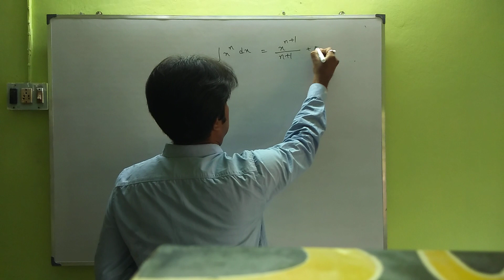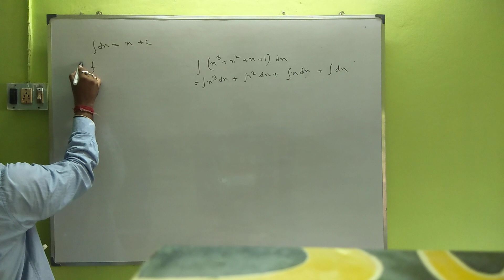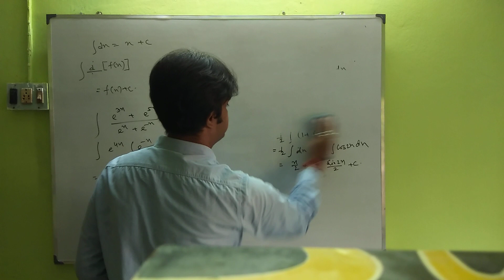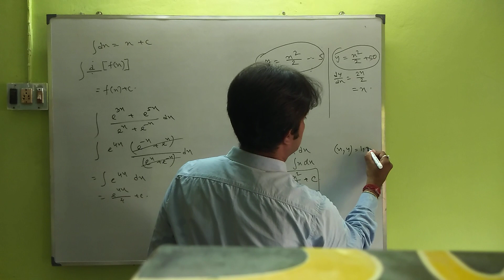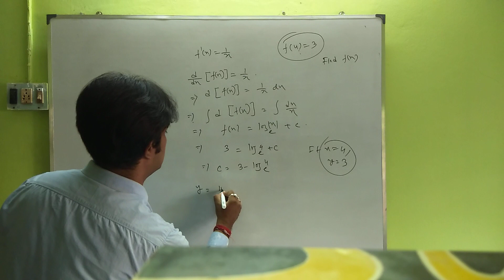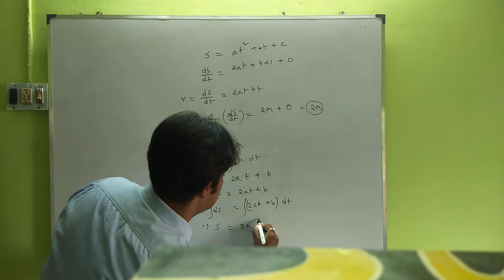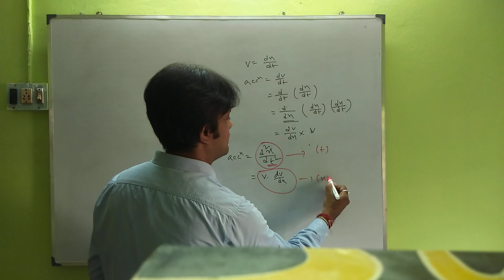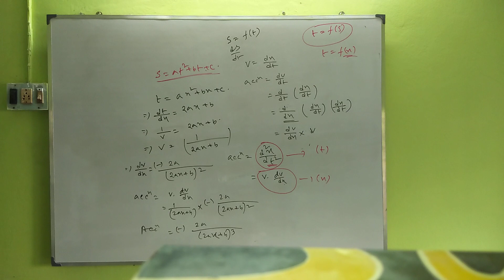Integration# MATHEMATICAL TOOLS OF PHYSICS (INTEGRATION) PART _1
Basic information of integration which are mostly used in physics.